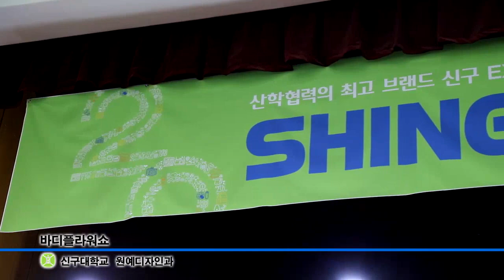[환상적인 바디플라워쇼]신구대학교 원예디자인과 / body flower show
2018 바디플라워쇼
신구엑스포 행사중 원예디자인과의 선배와 후배가 함께 만들어가는 이벤트행사입니다.
학생의 개성 + 즐거움 + 재미있는 추억으로 끝났어요 ^^